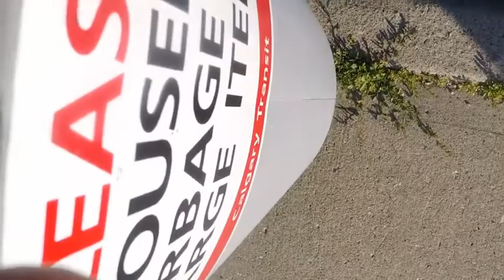I'm Jonnay - Season 5 Episode 6 - Walking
Wherein Jonnay Walks and Vlogs at the same time.